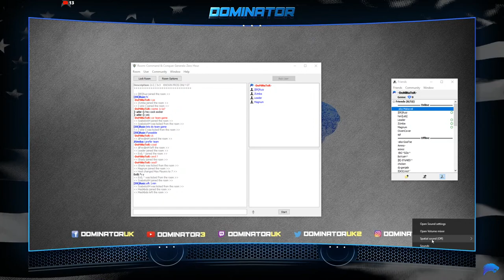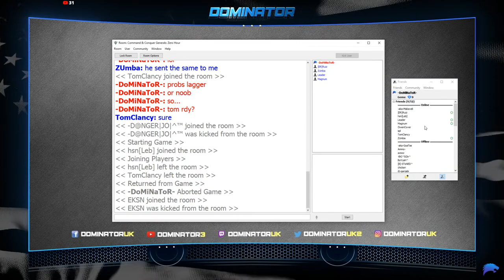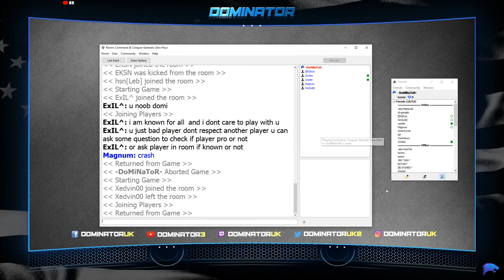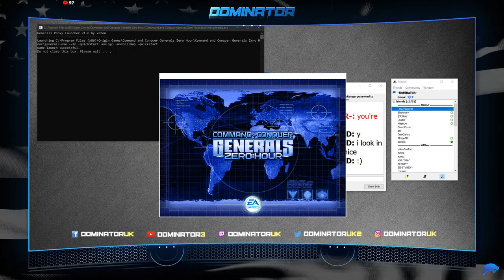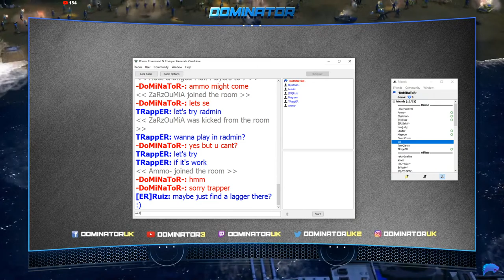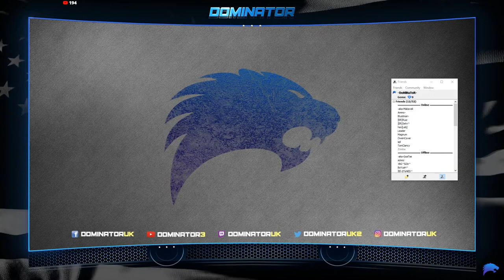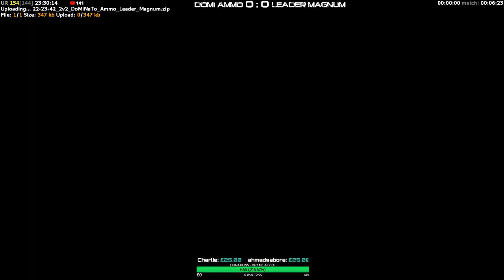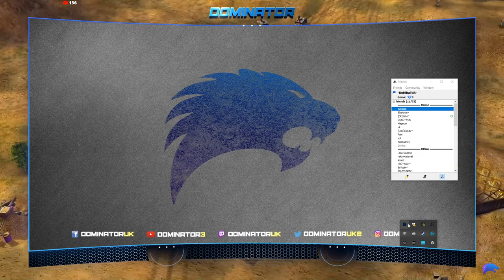LIVE | Command & Conquer Generals Zero Hour Online Multiplayer (GameRanger)